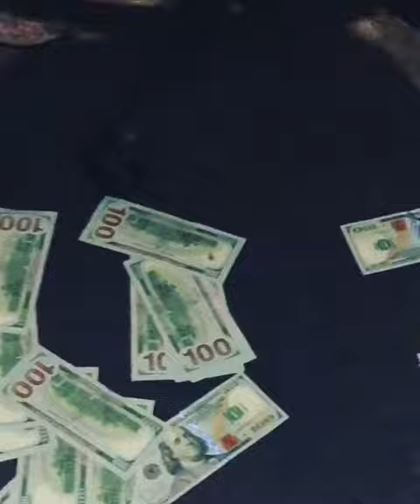Hoodrich Pablo Juan - Hoodwolf 3.5 Snippet